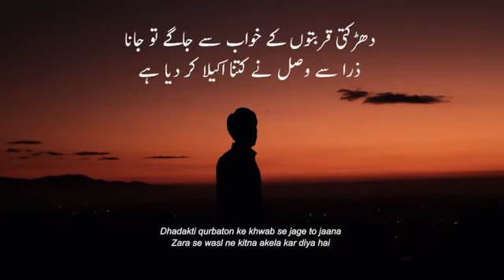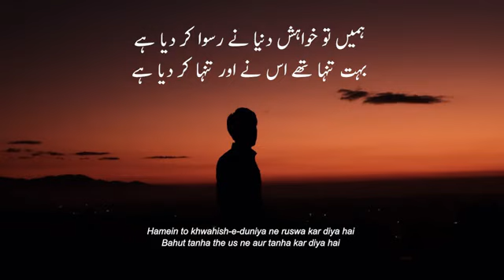beautiful WhatsApp status video boy Atitute Master 2022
New WhatsApp status video boy Atitute Master New 🆕 2022
1, best status video
2, Best sharey status